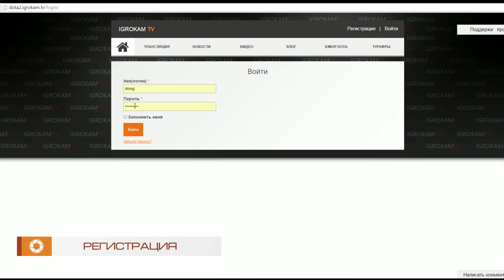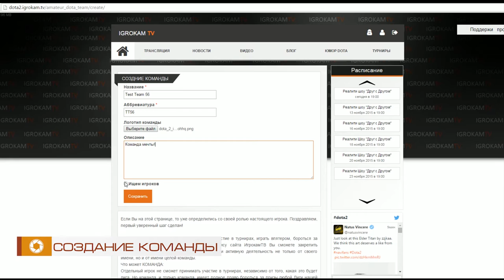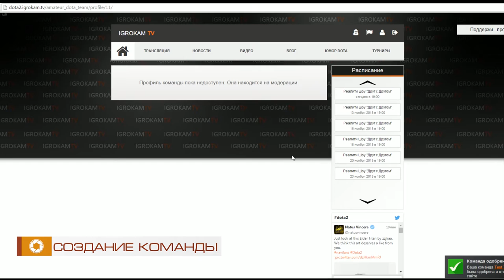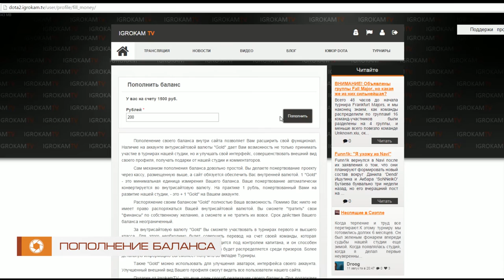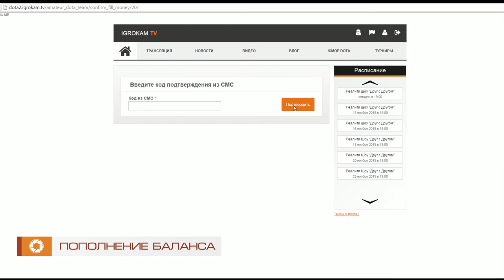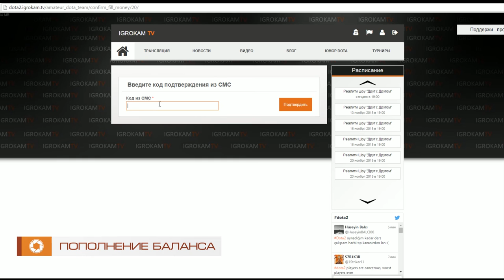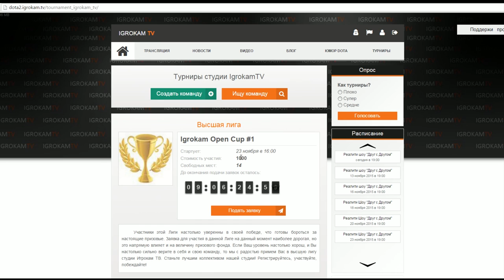Гайд подачи заявок на турнир igrokamTV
Предлагаем вам просмотреть видео инструкцию регистрации от Игрокам.тв на турнир по Дота 2 (Dota 2) для начинающих/аматорских и любительских команд.
Наш вебсайт: igrokam.tv